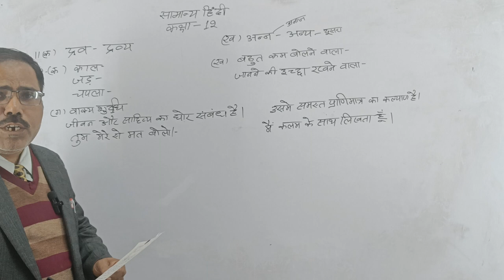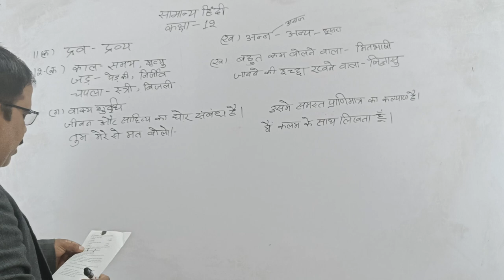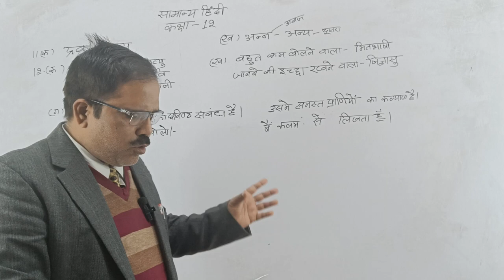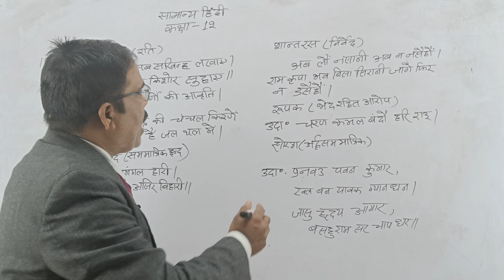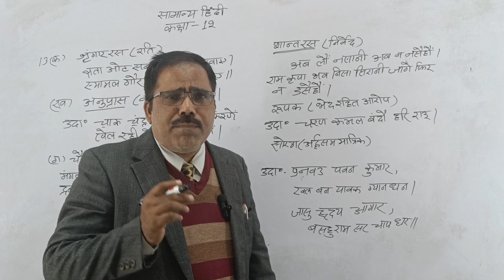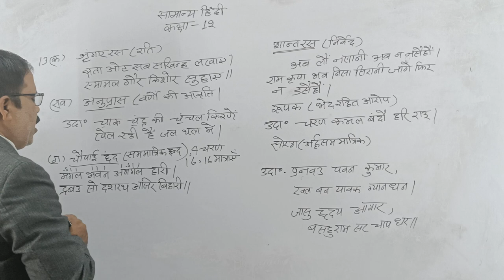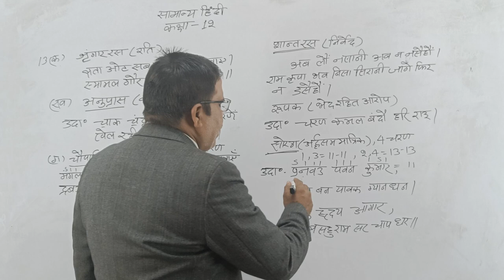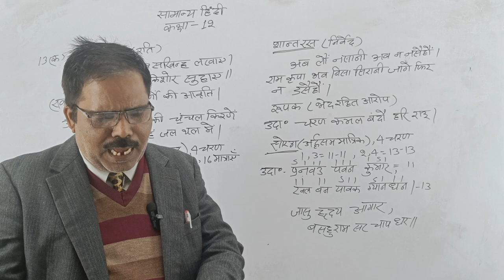Vth Pre Board Online Class